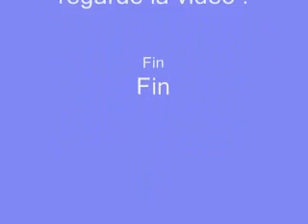[REVIEW] - Frankie Stein - Monster High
Voici Frankie Stein pyjama party avec tout expliquer bonne vidéosition !